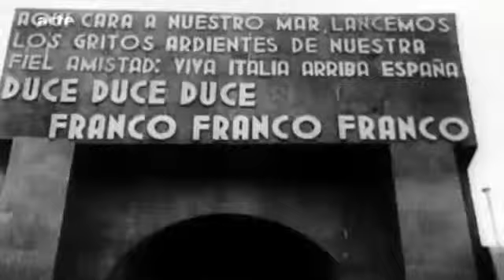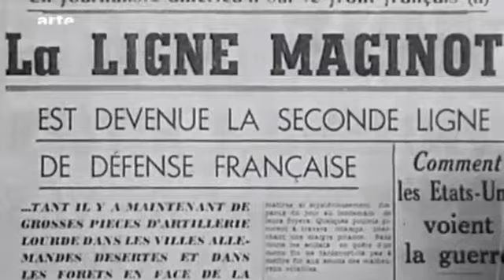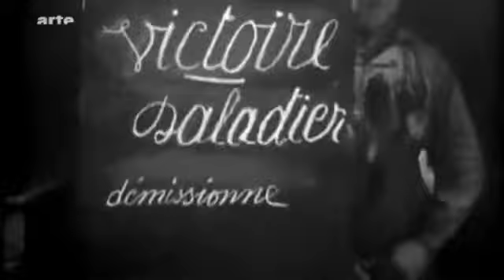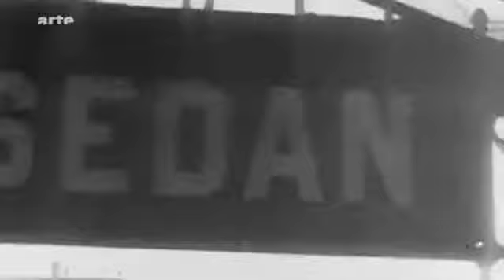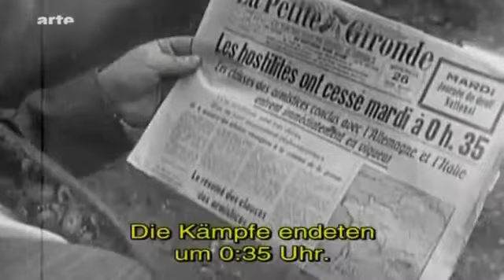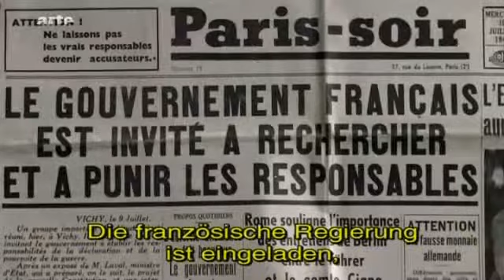Henri Philippe Benoni Omer Joseph Pétain Teil 4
In 1917 , General Robert Nivelle Georges übernahm das Kommando der Armee Französisch, während Joseph Joffre war der Kommandant des Nordostens. General Pétain, inzwischen wurde zum Chef des Personal Allgemein, erstellt eine Position speziell für ihn. So war gegen Nivelle, deren Handlungen kontrastiert mit der Sorgfalt bei niedrigen Pétain versuchte beides. In Mitte April 1917 , in der Schlacht am Chemin des Dames , hatte die Französisch Armee die Zahl von 100.000 Opfern. Obwohl die Französisch gewonnen hatte, war Unzufriedenheit verbreitet, was zu einer Reihe von Aufständen in vielen Einheiten. Angesichts der ernsten Situation wurde Nivelle aus dem Amt entfernt, und Pétain übernahm als neuer Oberbefehlshaber der Streitkräfte Französisch.